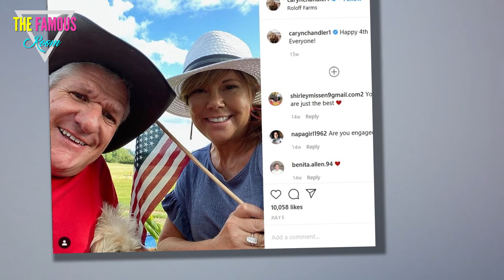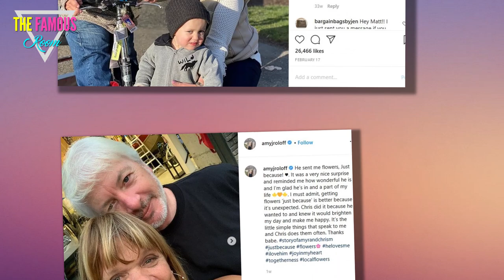Little People, Big World - Might Matt Roloff and Amy Roloff Get Married... Together? TLC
Remember on this past season of Little People, Big World?

When Caryn Chandler opnely scoffed over the notion of being invited to Amy Roloff and Chris Marek's wedding?

Well, Chandler may need to get used to this idea -- because she may be getting married at the same time, at the same place!

Caryn Chandler Laughs
On this week's new episodes of the TLC favorite, Matt Roloff and his girlfriend sit down with the former's parents... and things get awkward.

As Matt talks about "moving fast and furious" to build a new house on the farm, now that Amy has sold most of the property to him his mom and dad cut right to the romantic chase.

"Now, what's the deal?" mother Peggy asks, with father Ron chimes in as follows:

"You're building a house for whom?"

Matt Roloff with the Side-Eye
Matt is very much put on the spot while he tries to explain he wants a place for the grandkids to be able to grow up, prompting his dad to cut in and be rather blunt:

"Are you guys gonna get married? What's the deal here? What's the house for?"

Roloff then turns to Chandler for assistance, but the former farm manager turns the question back on her boyfriiend, playfully asking: "You're building it, you tell me [what the house is for]."

Matt's dad then keeps hammering away at the topic:

"How can you have a home without a wife?" he asks, before the Roloff Farms founder responds, "Well, that may happen," in regard to marrying Chandler.

Matt and Caryn Interview
We all assume a proposal is coming at some point soon from Matt to Caryn.

And yet... none of us could have predicted what Matt's father would then offer up.

"Well, I think it would be perfect if Amy and Chris and you guys got married the same day, same place," he tells his son. "Have a double wedding. It's just like the modern family! You guys could set the pace for the modern family."

HA! Can you imagine, guys?

Caryn Chandler and Matt Roloff Get Blunt
While Chandler jokes she will "put a pin" in that idea for the moment, Peggy whispers to her, "Don't do that."

Matt and Caryn have been dating for over three years and they get along relatively well with Amy and Chris, which is impressive because Amy has accused Matt of cheating on her with Chandler.

Amy and Marek, of course, got engaged just over a year ago.

Most fans of this series are awaiting the day when Matt and Caryn will announce they've done the same.

Matt Roloff Gets Serious
"As far as getting married, you know, people ask me," Chandler once said on a Little People, Big World episode.

"My friends, my girlfriends say, 'Oh, what's the future?' And I always just say, 'You know, we're just not thinking about that right now.'"

Maybe not.

But Matt's parents are, and they've got quite the hilarious idea of how the wedding should go down!

Matt Roloff Blasts Amy
Check out this awkward clip now.